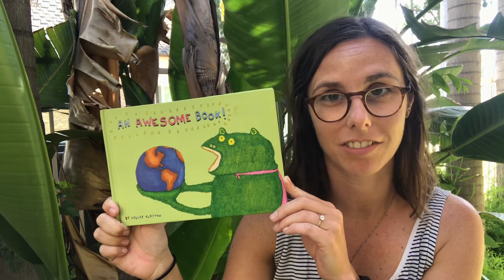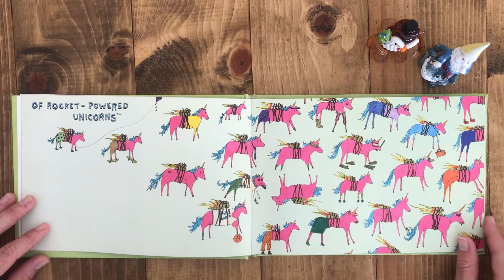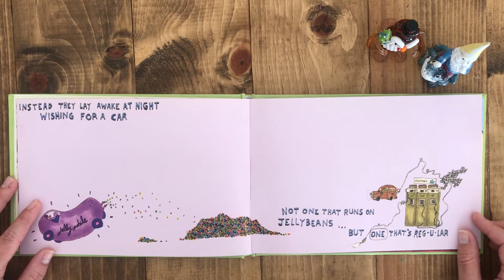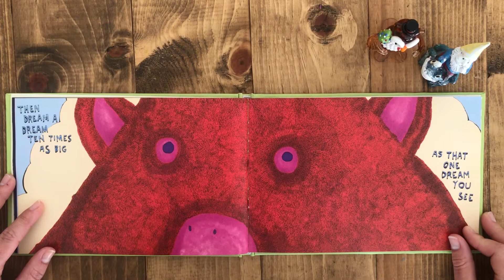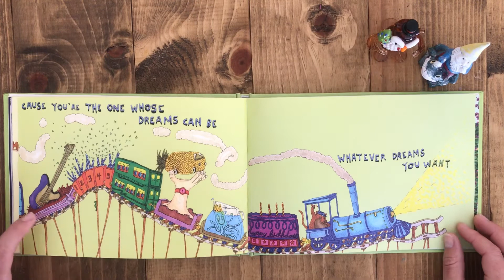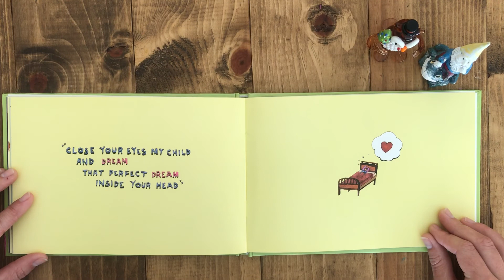An Awesome Book By Dallas Clayton